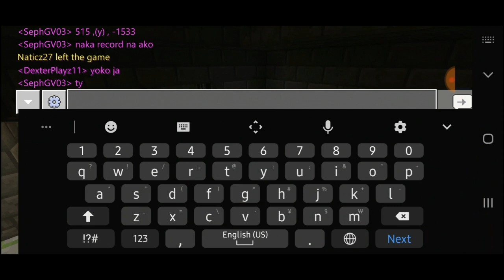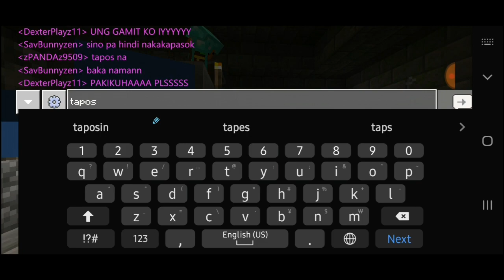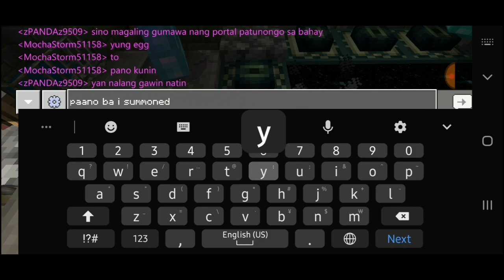AquaCraft Ep3: Patayin ang ender dragon | Minecraft Tagalog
So yun nga eh sa video na ito mag ti tipon-tipon kame para mapatay ang ender dragon. at ako panga ang naka patay eh. Sana ma enjoy nyo ang video ko🥰

My Friends:
Aldred PH
Motivation armor PH/Panda
Cassy Broniola
Herald PH/maker of my banners
and other AquaCraft members